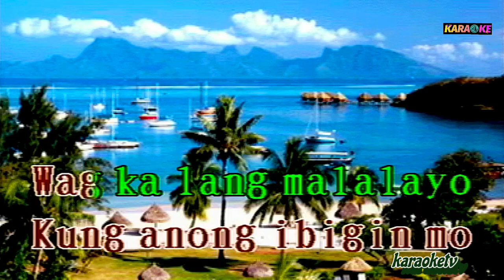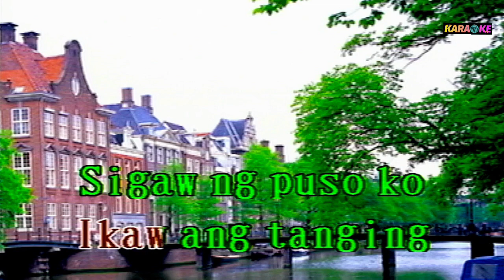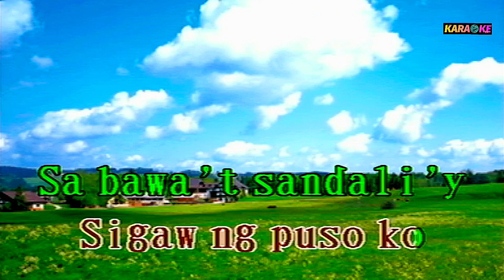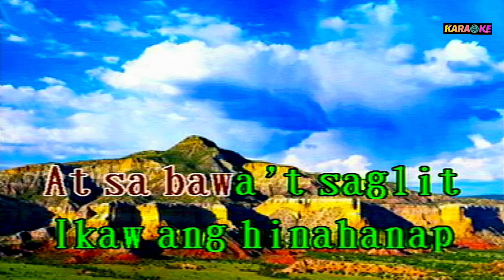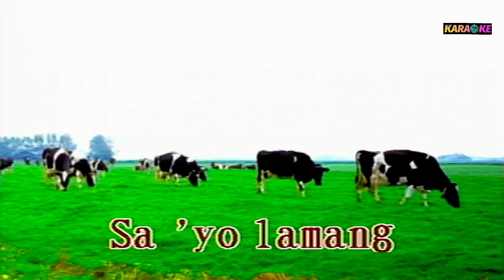SA IYO LAMANG - LIRIO VITAL KARAOKE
LIRIO VITAL COVER SONG